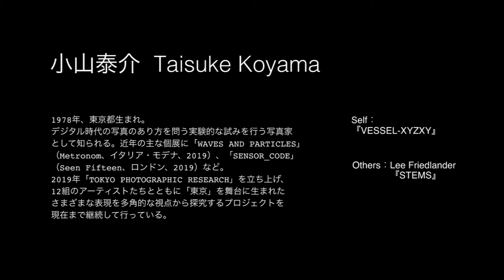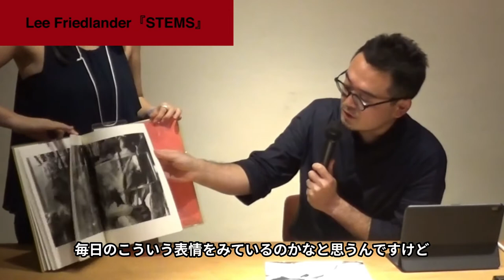【Talk】小山泰介 自分の写真集とリー・フリードランダーの『STEMS』｜TOKYO ART BOOK FAIR公式サテライトdeps／アート／デザイン／編集／写真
TOKYO ART BOOK FAIR 公式サテライト deps#1「PHOTOBOOK & OTHERS」
（後藤繁雄・小山泰介 共同キュレーション）

depsとは、「デザイン」と「エディトリアル」と「写真」の新たな可能性を議論するためのトークマラソン。講演会でもシンポジウムでもなく、その場に応じたフレキシブルでリレー的なモデレートを行います。
2019年７月のTOKYO ART BOOK FAIRのサテライトイベントとして開催されたdepsの第一回目のタイトルは「PHOTOBOOK & OTHERS」。
11組のアーティスト、デザイナー、編集者たちが、1組30分で写真集について語ります。自分の写真集（あるいはデザインした写真集、編集した写真集）に加えて、もう一冊「他者」が作った写真集を持参し、その2冊を巡ってトークを行います。

No.8 小山泰介 Taisuke Koyama
1978年、東京都生まれ。デジタル時代の写真のあり方を問う実験的な試みを行う写真家として知られる。近年の主な個展に「WAVES AND PARTICLES」（Metronom、イタリア・モデナ、2019）、「SENSOR_CODE」（Seen Fifteen、ロンドン、2019）など。2019年「TOKYO PHOTOGRAPHIC RESEARCH」を立ち上げ、12組のアーティストたちとともに「東京」を舞台に生まれたさまざまな表現を多角的な視点から探究するプロジェクトを現在まで継続して行っている。

SELF：『VESSEL-XYZXY』RROSE EDITIONS, 2017
OTHERS：Lee Friedlander『STEMS』

// オンラインスクール＆コミュニティ　A＆E

ライブ配信もしています
後藤繁雄(ごとう・しげお)